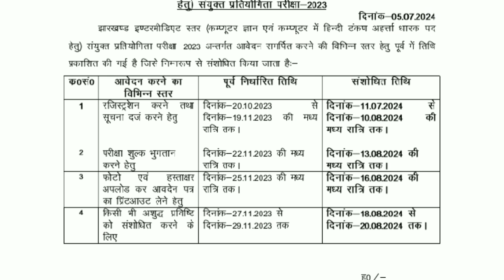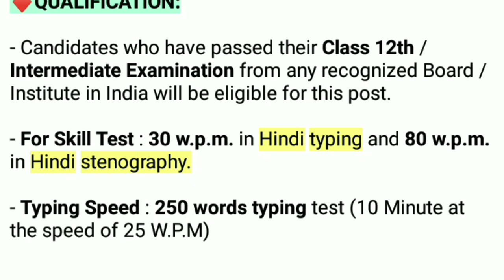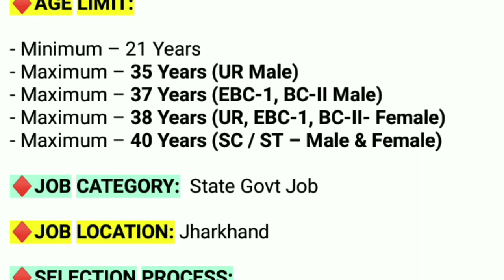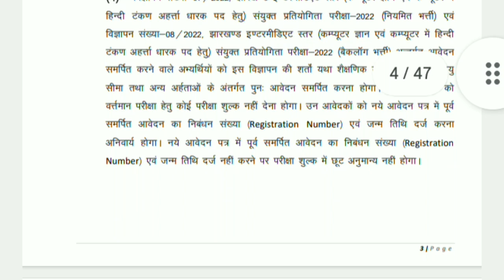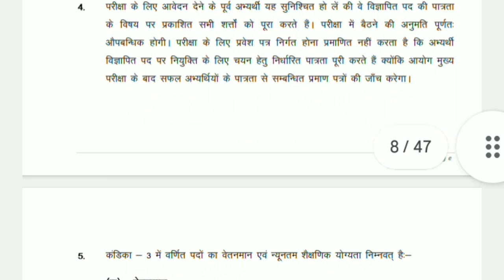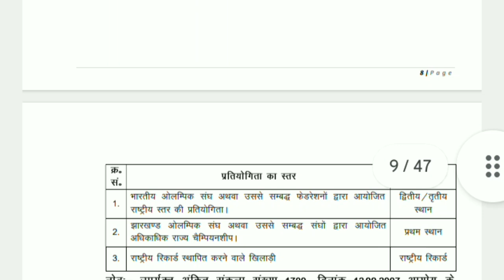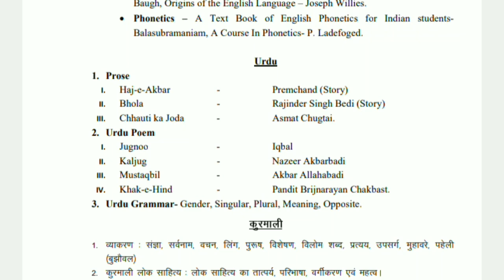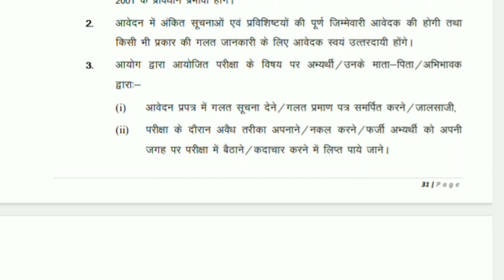JSSC 10+2 Vacancy 2024 | Jharkhand Inter level Vacancy 2024 Syllabus | Jharkhand Govt Job Vacancy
JSSC 10+2 Vacancy 2024 | Jharkhand Inter level Vacancy 2024 Syllabus  | Jharkhand Govt Job Vacancy 2024

10 Pass Job Notification 2024
12 PASS Job Vacancy 2024